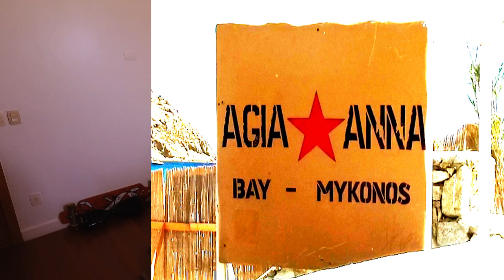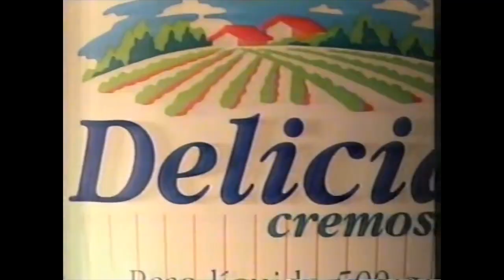Conheça a praia onde está o restaurante SPILIA! EP 21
Mykonos tem muitas praias lindas, mas a praia da vez é a Agia Anna, onde está localizado o famoso restaurante Spilia. Assista ao vídeo, e descubra porque almoçar no Spilia se tornou um programa obrigatório para quem visita a ilha. Valeu!

Beijão
rafa baronesi